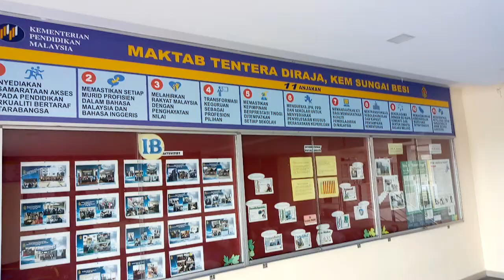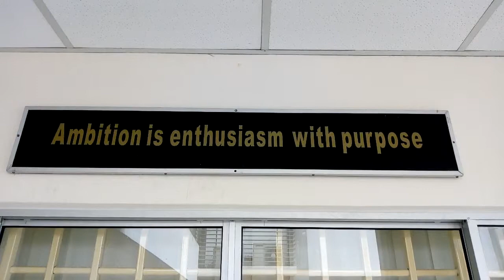Martial Arts Training Warming-Up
RMC Martial Arts & Combative Sports Club
Malaysia